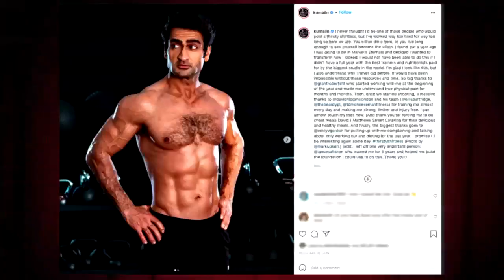Yehya Reviews Marvel’s Eternals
Eternals is expected to gross around $80 million this weekend and whenever a major motion picture hits theaters we call upon our in-house movie critic Yehya to review it.